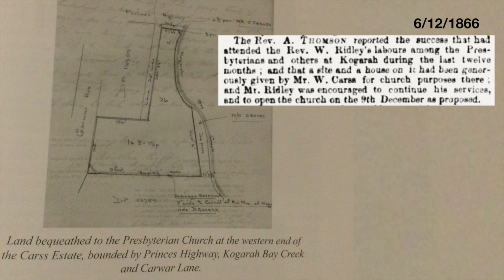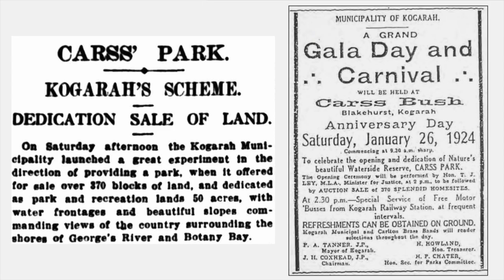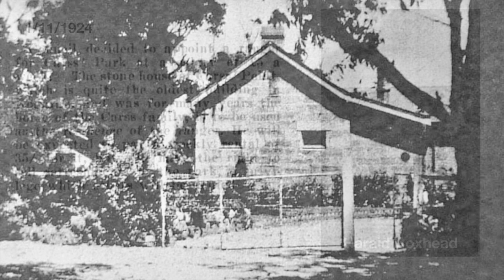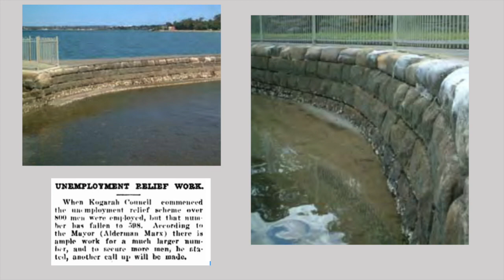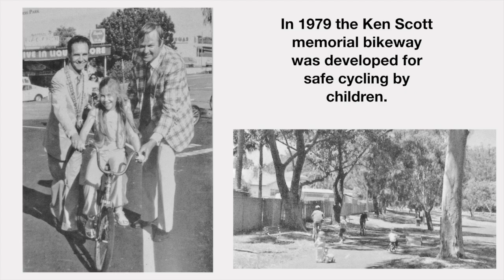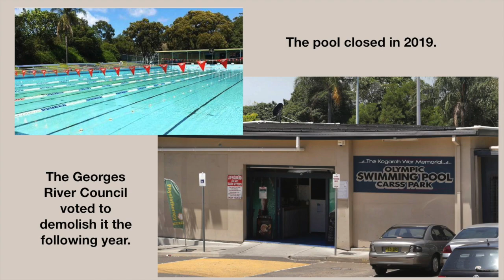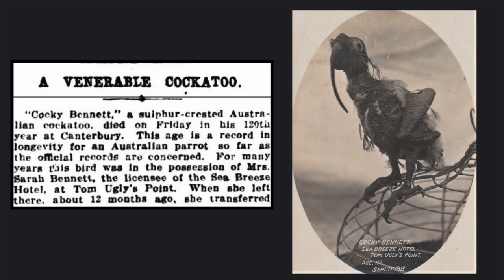Carss Park, 'The Gateway to Opportunity'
Carss Park, situated between Kogarah Bay and the Princes Highway, is an historical area. Its tidal pool, sandstone walls and remnants of native bush make it a popular recreational destination.

Sources
'Carss Park',   Beverley Earnshaw
Kogarah Historical Society
Kogarah Local Studies Library
Hurstville City Library
Trove digitised newspapers
Google maps
Monument Australia